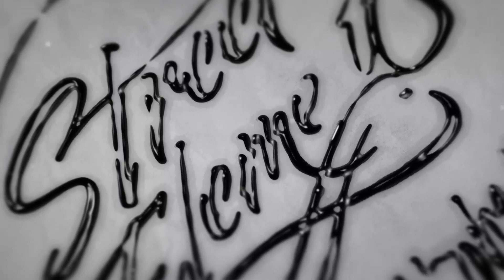Fresh Young Hiphop Artists - Malta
It's time to meet our new fresh crew in Mosta Malta.This is their first time on your screens :) These are beginners level 1 to 3 of our young generation of Hiphop Artists in Malta